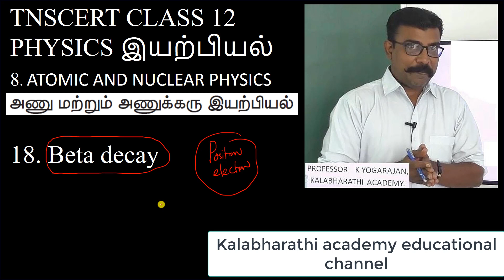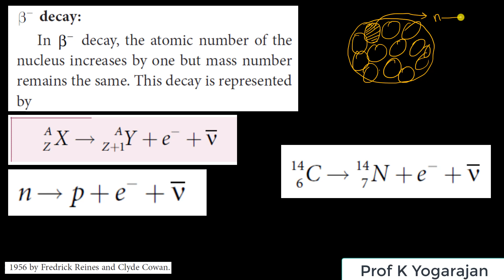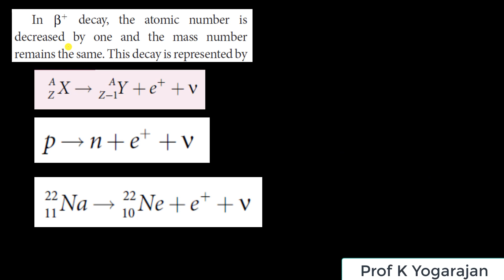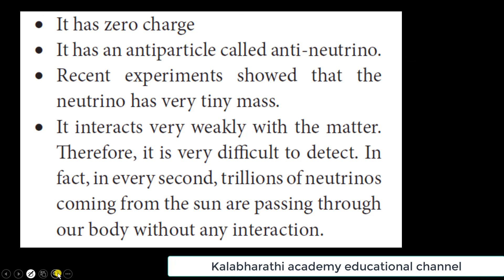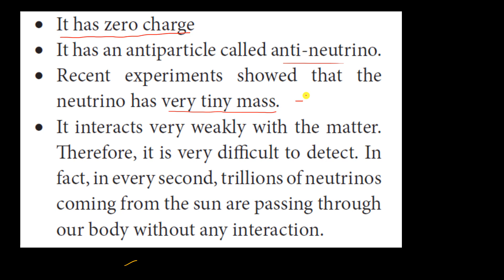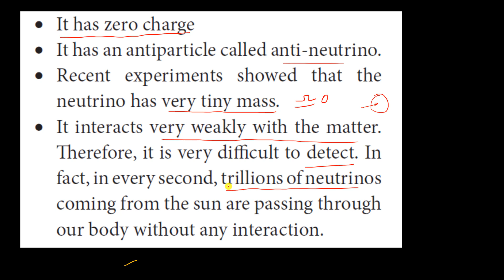18 Beta rays | Physics | Atomic and nuclear physics | Class 12 | Chapter 8 in Tamil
Beta rays